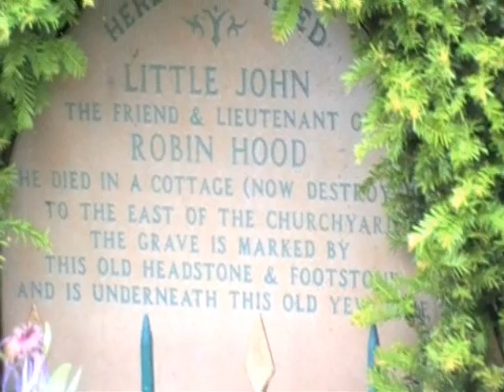Little Johns Grave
Little John's grave at parish church of St Michael in Hathersage, Derbyshire, UK. Little John was Robin Hood's loyal henchman, who is alleged to have been born in Hathersage.

Videoed - June 2008